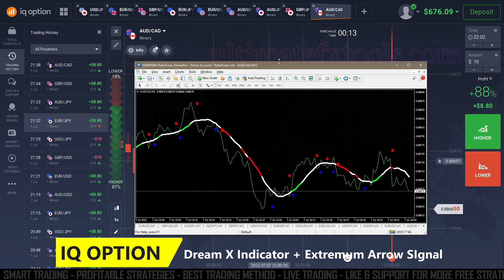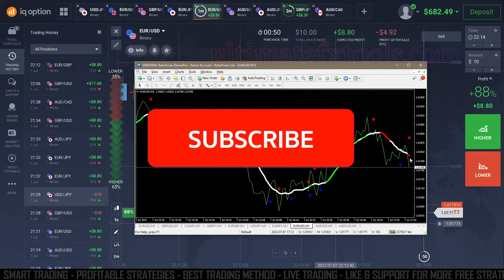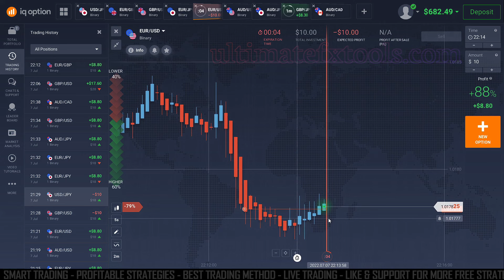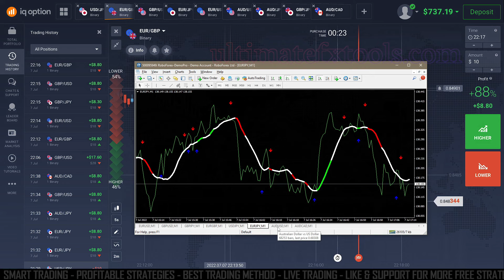IQ Option only 2 Loss Secret Strategy 2022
This IQ Option Strategy gives you confidence in trading. By utilizing market trends with the use of the MetaTrader 4 with attached dreamx and extremum signals indicators. See the video on how to find the secret strategy this 2022 with only 2 losses of my live trading session.

 - FOR MORE STRATEGIES, TOOLS, and INDICATORS

Warning: Trading in CFDs comes with a high level of risk because the use of leverage has the potential to either boost or get worse with your financial status. Trading in contracts for difference (CFDs) carries the risk of a total loss of the invested capital and is inappropriate for all investors. Never put too much money into the system than you can afford. Before you start trading complex financial products, you should ensure you are well-versed in all associated risks.